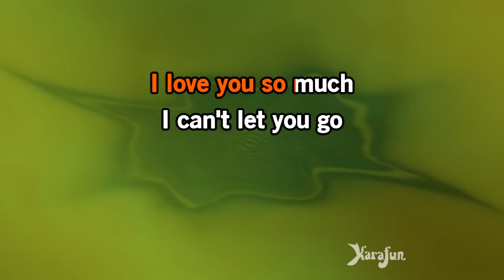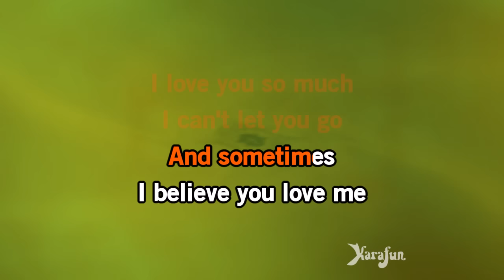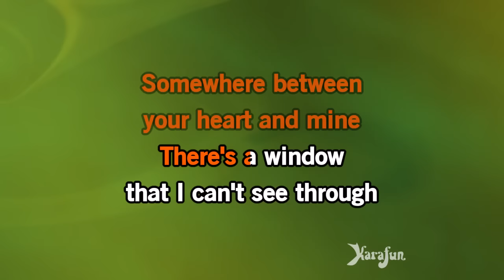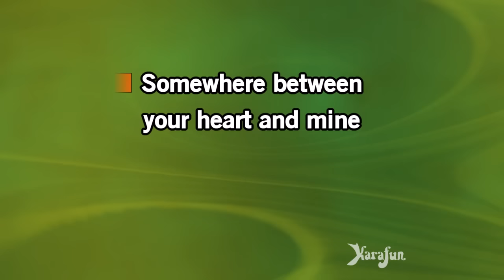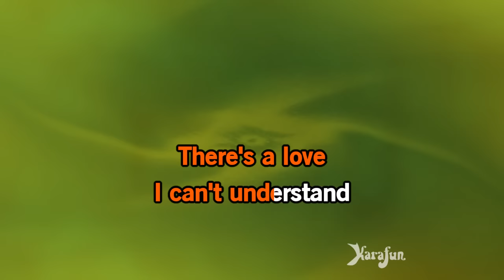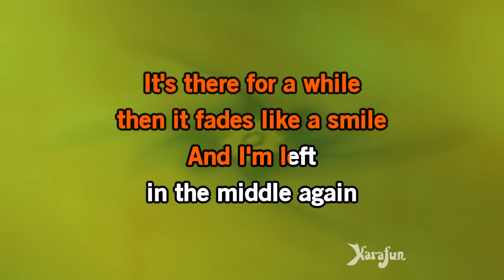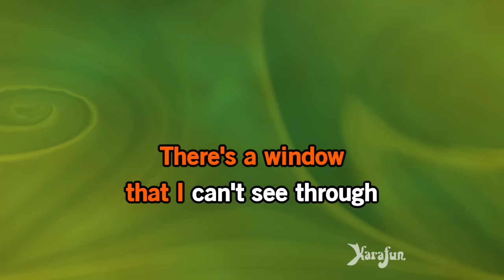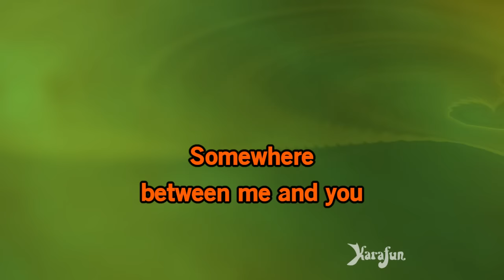Somewhere Between - Merle Haggard | Karaoke Version | KaraFun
ℹ️ This version contains a low volume vocal guide to help you learn the song. The karaoke version without the vocal guide is available This recording is a cover of Somewhere Between as made famous by Merle Haggard. This version is not the original version, and is not performed by Merle Haggard. This instrumental/playback version contains a vocal guide, the lyrics and backing vocals.